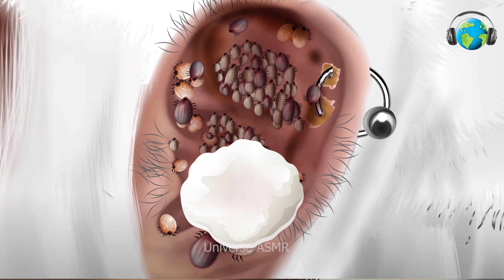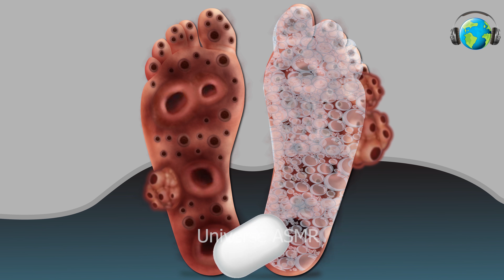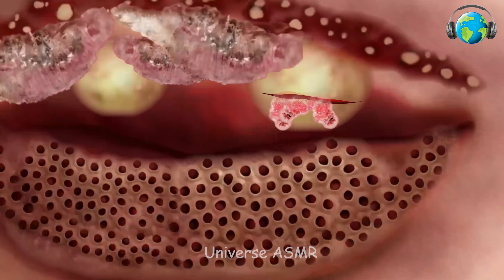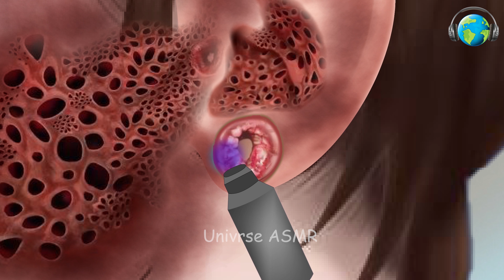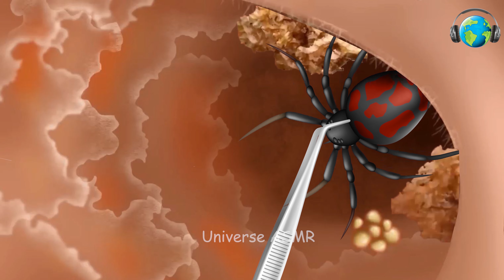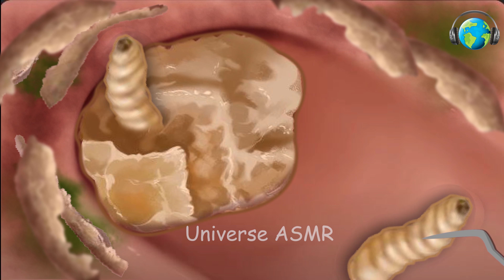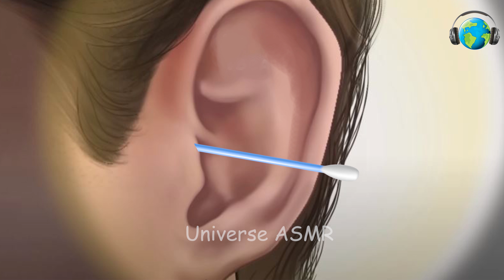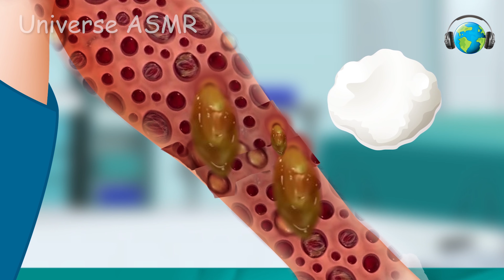ASMR Merry Christmas Help Santa Claus clean his ears | Ear Cleaning Animation | Universe ASMR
This video shows an animated depiction of an ASMR treatment of an infested Ear. The patient is severely injured from the infestation, and the video illustrates the steps taken by the ASMR expert to make the patient relieved.

Video Title: ASMR Remove DogTick & Worm Infected | Ear Cleaning Animation | Universe ASMR

This video explains ASMR Animation Remove Maggot & Leeches Infected Ear | Ear Cleaning Animation but also provides information on following topics: